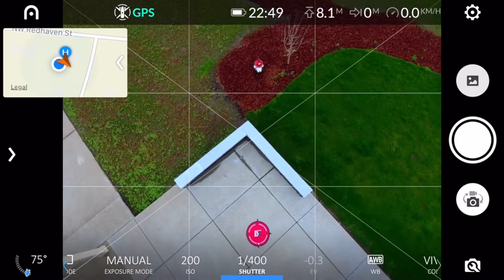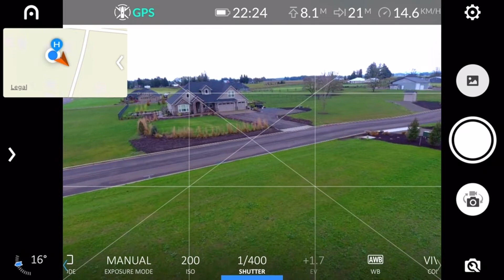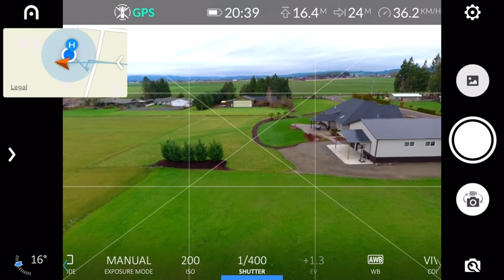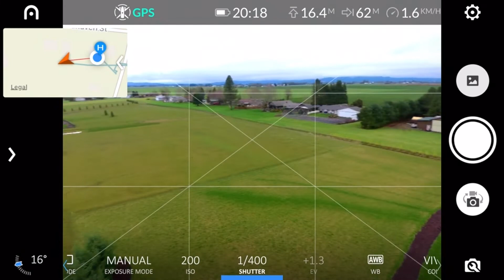Autel EVO Flight2 and Mail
Taking the EVO up for the 2nd time as weather has permitted me to fly a little  Bought some merchandise I want to share with everyone. All about RVING.  My name is Bruce.  I am an RV Enthusiast from Oregon.  I along with my wife and 2 small dogs-BUSTER AND JR love to Travel.  Traveling in a RV is our favorite mode of vacationing.  We also love cruising the Caribbean and going to London.   Our current RV is a 2012 Thor A.C.E.  My previous RV was a 1996 Newmar DutchStar.  Who knows what the next RV will be, but I am really wanting a short Diesel Pusher...Someday.  My videos are about my life as much as I can relate to RVing.  I like gadgets of all kinds.  Drones, 3D printers, Technology, Cars, but above all---RV's

Cameras and other equipment
DBPower EX5000 for Vlogging. (1080p 30fps) and action shots that risk damaging expensive equipment
iPhone 6+
Canon T6i for my channel videos
Canon 40D and L series lenses for photography
Time Lapses: DBPower EX5000
DJI Phantom 4
Autel EVO 2020
Audio: Rhode Mic
Editing Software: IMovie
Mobile Wifi: AT&T Unlimited & T-Mobile Unlimited